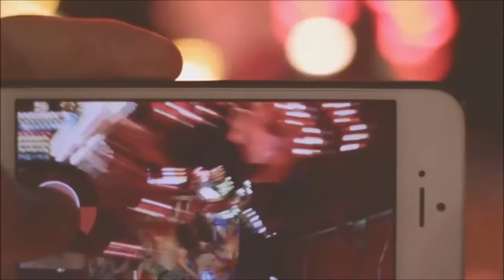Running - Jens East ft Elske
The following link is directed to the artist's Free Music Archive profile page in which the attribution license is available.

This video has been created by Antony Hammond